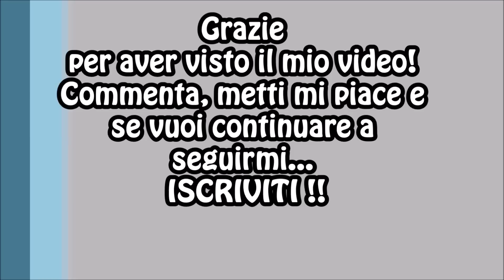My Team NBA 2K15 ITA - Un mare di Triple! - Modalità Dominio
Bella ragazzi! Qui sotto nelle info del video trovate i link per la pagina Facebook e il canale Twitch!